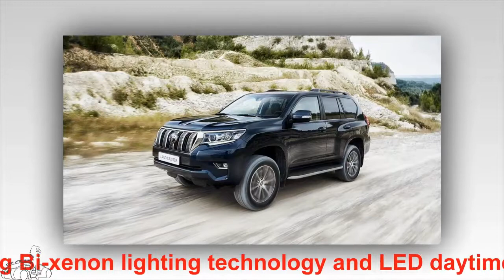Toyota Land Cruiser Prado 2018 launched | YOURCAR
Toyota Land Cruiser Prado 2018 launched
Toyota Land Cruiser Prado 2018 has just launched at the Frankfurt Motor Show with many changes compared to the old generation.